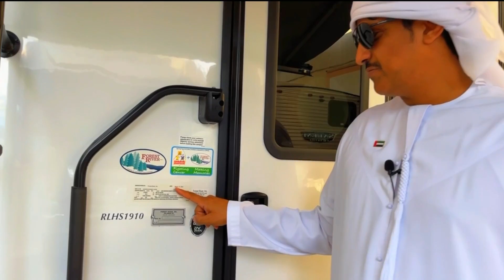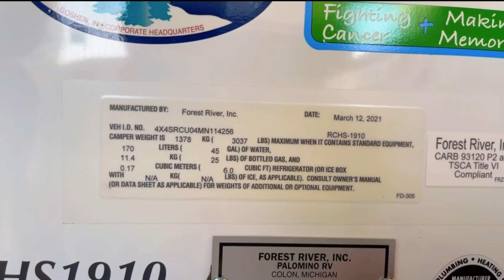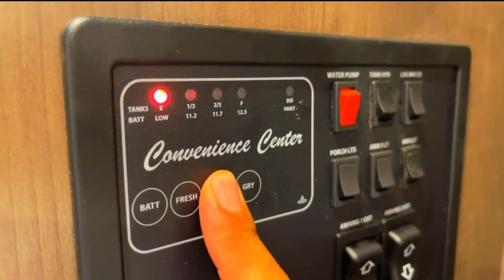كرفان كانبر بطول18.5قدم للجمس2500أو 3500 او فورد موديل 2022 بسعر 135 ألف درهم بوراشد كرفانات الخليج